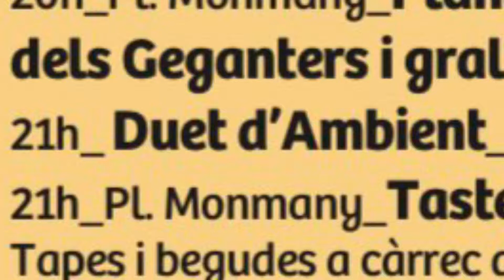Revetlla de St. Pere de Torelló 2022